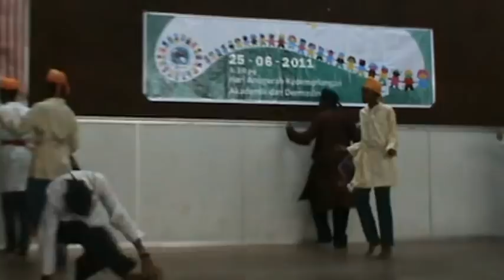Persembahan SMM Dancer, SMK Methodist Sg. Siput (U), Hari Anugerah Cemerlang Lafarge 2011,MPG